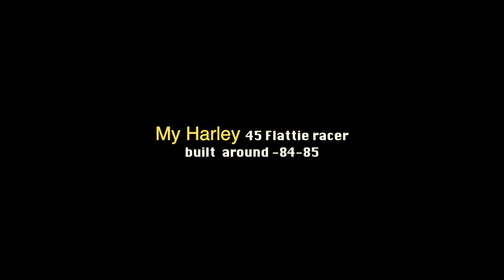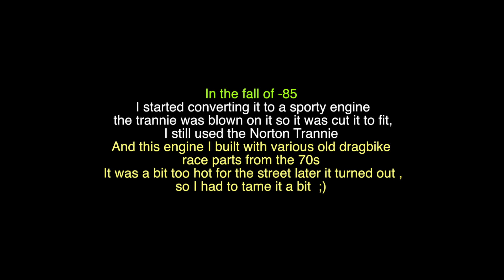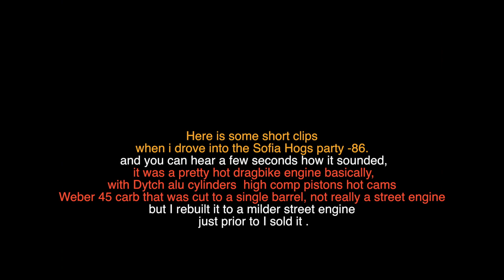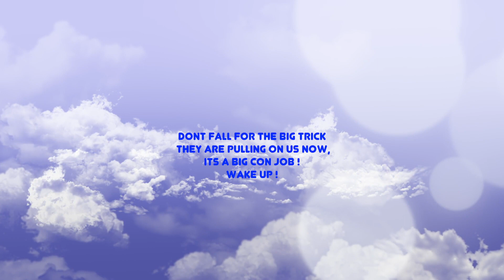My Harley 45´racer build from the mid 80s.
This was a fun project i made,
and as with all my bikes I done all work myself,
back then not much hi perf parts for these could be bought so i did it the old school way, home made in the garage,,
The frame was a modified stock frame lots of bending and tweaking was done to get the right rake and stance , the fork was extended about just a little in the lower region to make up for the rake and the front wheel and brake was a AJS 19" and If anyone recognise the gas tank please let me know,, I thought it looked like a smaller K sporty tank but I think it was from a swedish lightweight bike as the gas cap had swedish text on it.
/ The first version with the flattie engine,
It  had reworked stock flywheels lightened Sporty rods and the tap was offset drilled for a slight stroke and the whole package was lightened , crankcases were reinforced  and I used double row roller ball main bearings,  various cams were tested and some were even home grinded, the cylinder were max bored out and had Norton pistons and it was relieved and had new intakes made for the double Dellorto MK2 carbs , the Valves were from a Chevrolet engine, and the distributor was a modified Volvo B18 with mixed volvo and harley internals , opel 12v generator, it had 3 plex trannie chain hooked up to the 4 speed Norton trannie, Triumph 18 rear wheel , and the little oil tank was from a swedish moped.

The second version I used a cut down late 60s sportster engine that once were in Lasse Larssons old Sporty/Hagon dragbike that was built in sweden early 70s the trannie case was cracked so it was now cut off,
 most noticeable were the cool Dytch aluminium cylinders and hi comp pistons but these parts were designed for Methanol so it did run a bit hot on gas, so I later put stock Harley cylinders pistons in it to be more drivable, the carb was Weber 45 that was cut and used only one barrel. I alos added a cut down 5g (!) tank and a new handle bar and reinforced the rear frame a bit further,   I Sold this bike  it in the fall of -86 to build my Knucklehead .

Later on after a few owners Gabor "Gabbe" Vargas bought it and restored it and made some upgrades and really nice detailing  , and it was again featured in the Swedish MCM magazine in the early mid 2000.  (Sorry I forgot what exact year and number )

Some pix here are scans from old magazines so quality is a bit rough
But I hope you like it  :)     Cougar